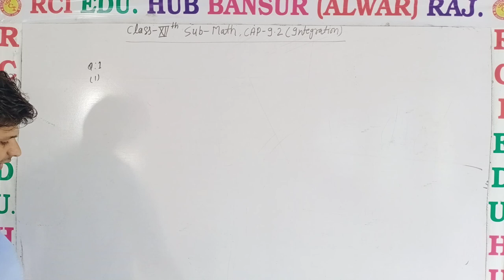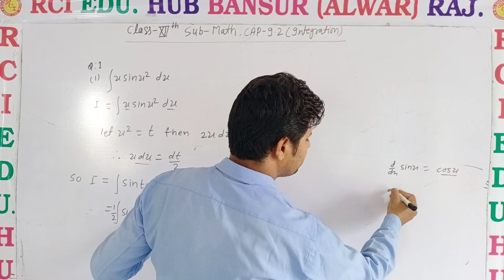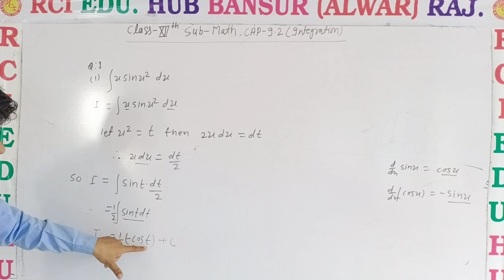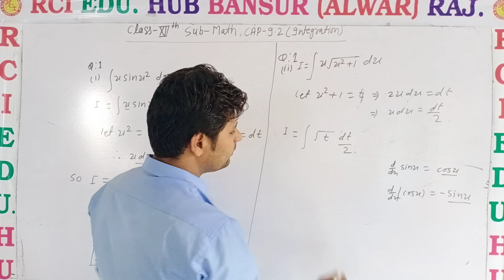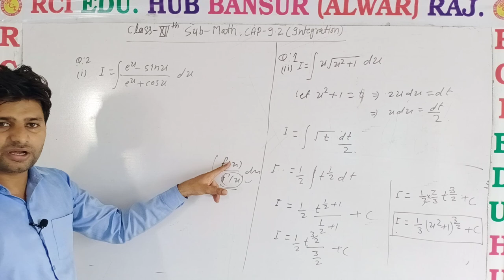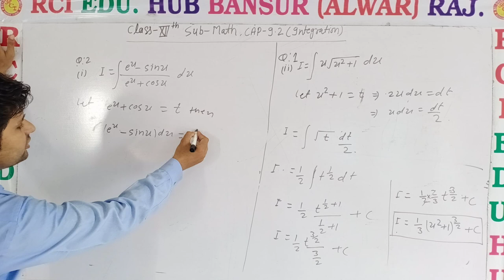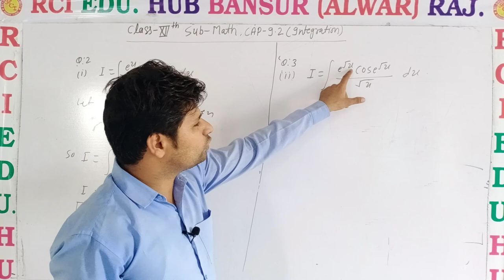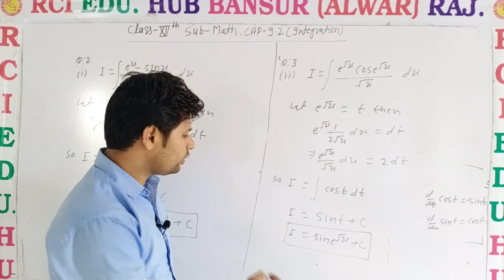Integeration by subsititution part 2 class 12 ll Rci Edu. Hub Bansur Alwar Raj. ll BY BHAWANI SIR